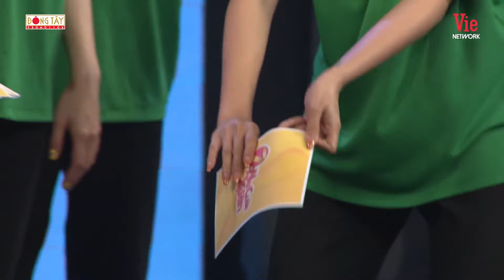Top những game TẠT NƯỚC đỉnh cao cười lên bờ xuống ruộng tại 7 NỤ CƯỜI XUÂN MÙA 5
Đón xem 7 NỤ CƯỜI XUÂN Mùa 5 phát sóng lúc 21h thứ 2 hàng tuần trên HTV7.